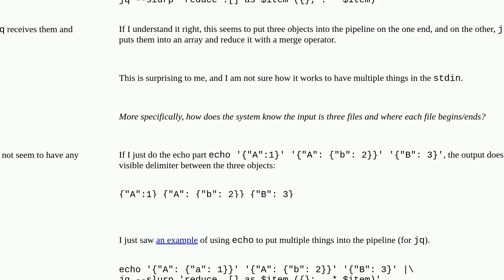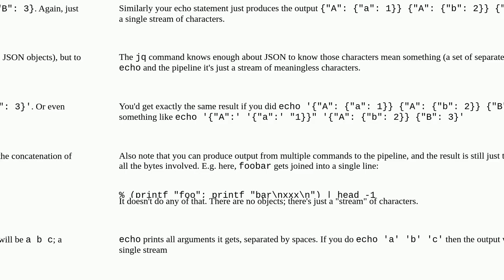Unix: What does it mean to echo multiple strings into a UNIX pipe?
What does it mean to echo multiple strings into a UNIX pipe?

A special thanks goes out to the community

  pipe jq